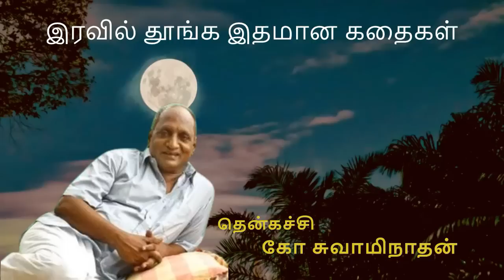இரவில் தூங்க இதமான கதைகள் | Thenkachi Ko Swaminathan | Best Indru Oru Thagaval Collection | Part 18